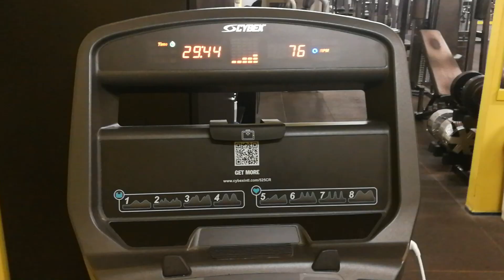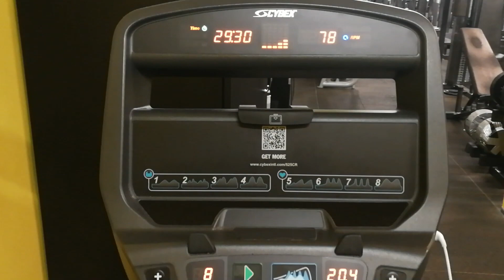SZ01E07: Felsőtest edzés és tesztoszteronszint változás || Tippek és tanácsok || CÉL A 10%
Felsőtest edzés:
1. Vállból nyomás rúddal: 5 x 16, 12, 8, 6, 6
2A. Archoz húzás kötéllel csigán: 4 x 12
2B. Oldalemelés ülve: 4 x 15
3A. Bicepsz állva Francia rúddal: 4 x 12, 12, 8, 8
3B. Tricepsz letolás széles fogással: 4 x 12-15
4A. Fekvenyomás ferde padon egykezes súlyzóval: 4 x 8-12
4B. Evezés egykezes súlyzóval: 4 x 8-12
5A. Mellből nyomás gépen: 3 x 8-12
5B. Merevkaros lehúzás kötéllel: 3 x 15
6A. Hasprés gépen: 4 x 15-20
6B. Törzsforgatás: 4 x 50

Ez a sorozat legalább 16 hetet fog felölelni. Az első 4 hét főképp a súlyzós edzésekhez való visszaszoktatásról fog szólni,  az étrendem beállításáról illetve a kardió jellegű edzések számának és idejének fokozatos növeléséről fog szólni.

Majd utána kezdődik a konkrét 12 hetes diéta és szállkásítás.
Egyúttal szeretném azt is bemutatni ebbe a sorozatba, hogy egy pár hónapos "kihagyás" után (ami az esetemben nem teljes körű kihagyás volt, csak könnyített edzéseket végeztem) mire figyeljünk és hogyan térjünk vissza a korábban megmozgatott súlyokhoz.
Mielőtt megjegyeznétek a címben szándékosan van SZ01 és nem S01, ez jelképesen nem a szezont, hanem a szállkásítást rövidíti.